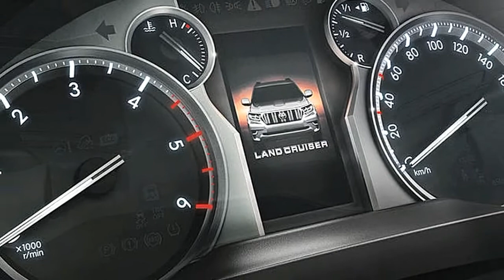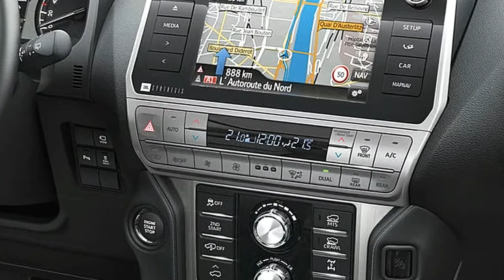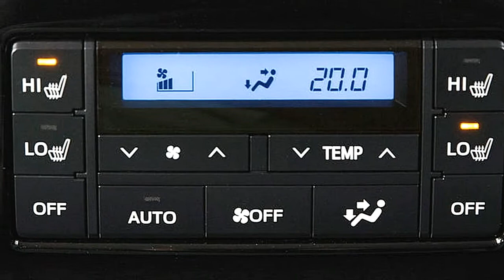AMAZING !!! New Release 2018 - LANDCRUISER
2018 Automotive Channel

Help us to better :
 Backsound free royalty

best regard,

AM Automotive